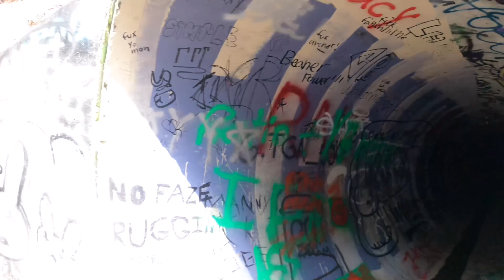Mira Mesa Tunnel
Exploring the Mira Mesa tunnel with Dave.

 This storm drain tunnel has hidden under Mira Mesa for decades.. despite this tunnel adopting new titles over the years.. this is the Mira Mesa Tunnel.

 Folklore surrounds this location, with locals telling stories of paranormal activities, sounds being heard from the tunnel, and other strange occurrences taking place. While this is neither here nor there, as you walk further into the darkness, glimpses of light can faintly be seen from a distance, while insects and cockroaches crawl on the walls of the tunnel, adding to the experience.

Any titles adopted by this location, are merely temporary and are reflections of creative liberty.